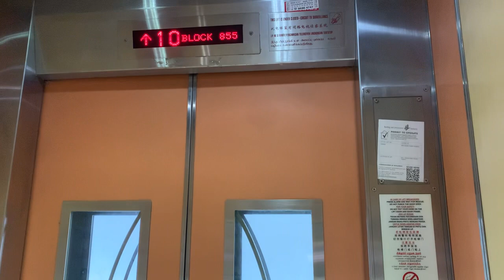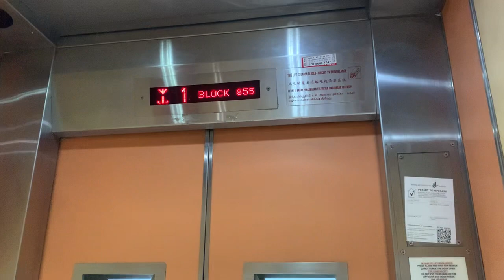HDB Block 855 Yishun || Fujitec Elevator (Lift B)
Recorded on 11 March 2024. [VIDEO #3649] This is Block 855 Yishun Ring Road, near Khatib Central. This is part of Blocks 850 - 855 Yishun cluster. Anyways, this is Fujitec Lift B. Serving a total of 10 storeys in this block, total of 3 lifts here.

Blocks 853, 854 & 855 Yishun were part of Lift Upgrading Programme (LUP) - Batch 6. Hence, it uses more on 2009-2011 style Fujitec lifts.

Specifications:
Floors served: 1 - 10
Manufacturer: Fujitec
Year Installed: 2010
Notes: Replaced 1987 Fujitec Lifts under Lift Upgrading Programme (LUP)